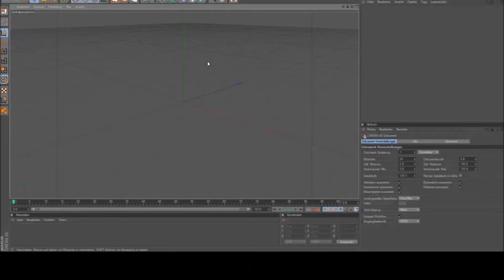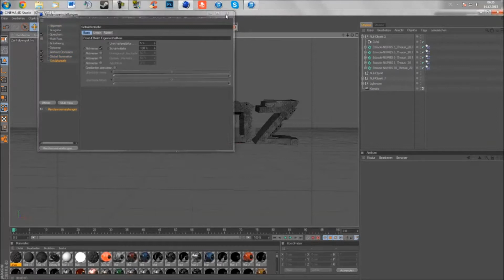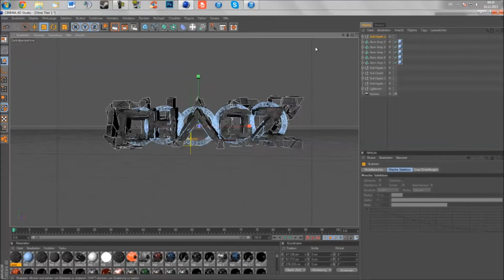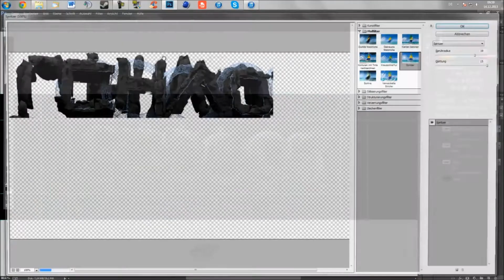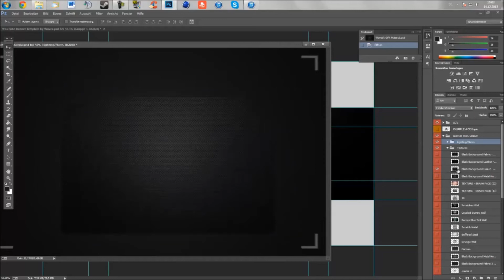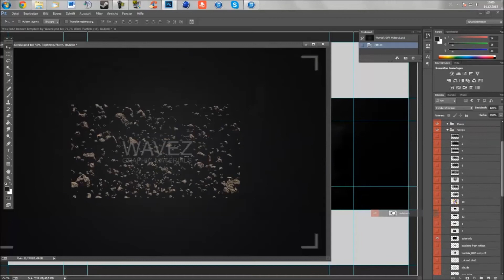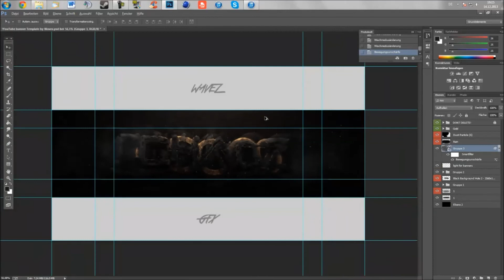Chaoz Banner | Speedart